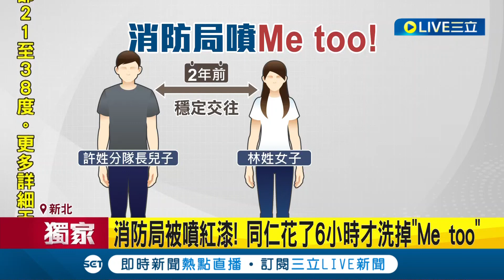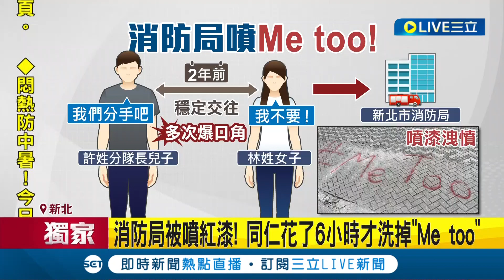三立獨家 同仁花了6小時才洗掉...女不願"被分手"洩憤 竟在消防局前噴Me too且並非首次 新北消防:不提告｜記者 陳亭汝 鄭翔仁｜【LIVE大現場】20230620｜三立新聞台